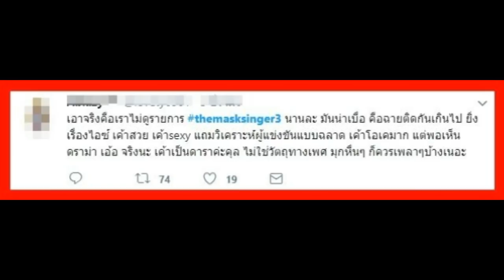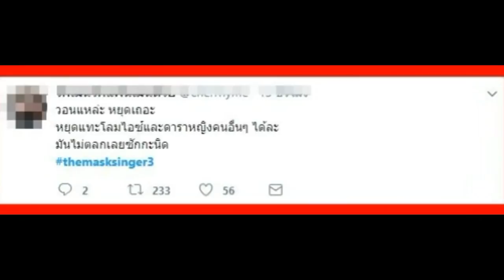เจอดราม่าแล้ว! The Mask Singer 3 หลังเล่นมุกแทะโลม ไอซ์ อภิษฎา จนดูเป็นวัตถุทางเพศ-เหยียดเพศ!